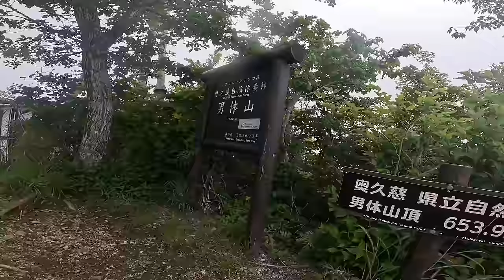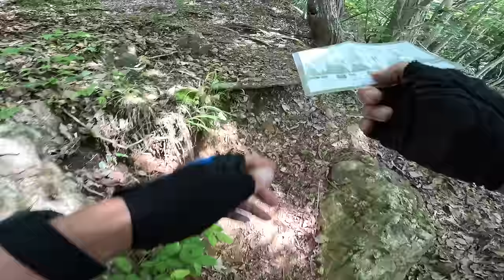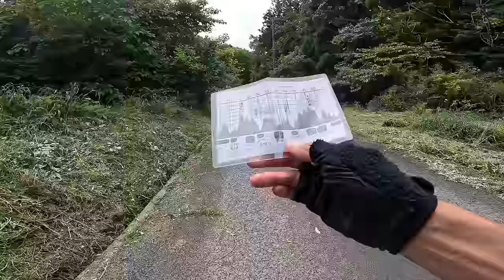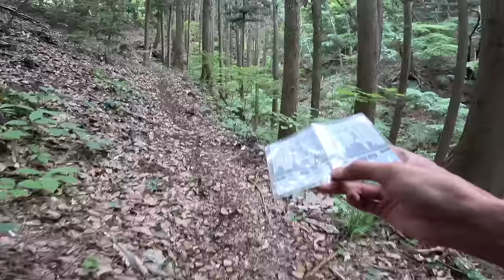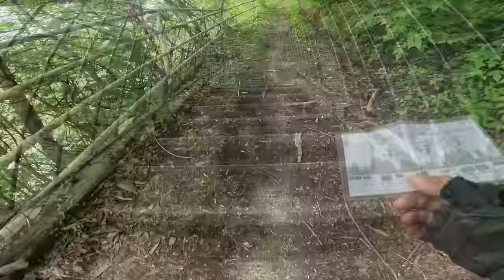OSJ奥久慈50k【DNF】 2023.5.27-28 (4k60fps)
W/ Yasuo Naruse (M50k 3rd) / Tetsuya Toyota (M50k 2nd) / Tomohiro Machida / Nozomu Niwa (M50k 4th) / Ryoji Matsui / Ryoji Kobayashi / Jiro Takikawa (RD) / Miki Saito (F30k 5th) / Yusuke Kudo (M30k 2nd)

Thumbnail photo by Hazuki Numao

Presented by gaogao_Nagao